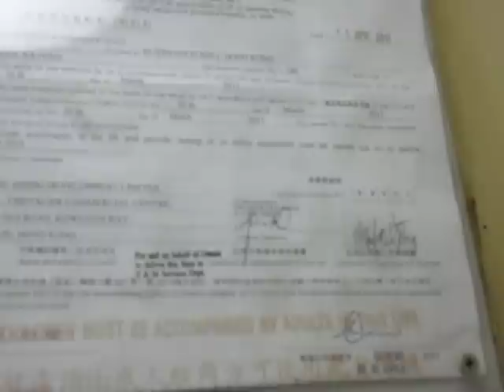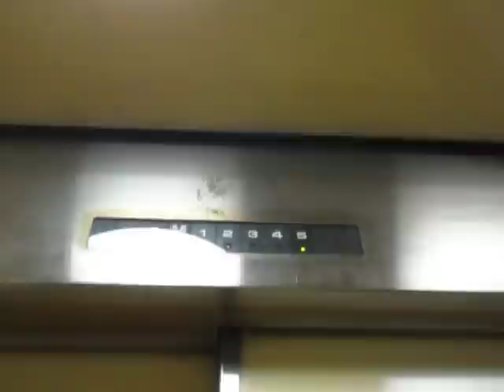上環能興盛樓Toshiba升降機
地址:香港上環蘇杭街94號

投入服務年份:1987

載重量:680 KG(公斤)-9 Persons(人)

途經樓層: 6 (M,1,2,3,4,5)

這是上環蘇杭街舊區另一座低層樓宇且設有升降機，事實上它屬於混合式樓宇。

本機屬1980年代後期典型東芝，每當升降機運轉時，機內的樓層顯示器會閃動，升降機停止時就會停止閃動。另本機不停地下，所以該樓層按鈕已被鎖上。

Toshiba Traction Elevator at Neng Hing Shing House, Sheung Wan, Hong Kong